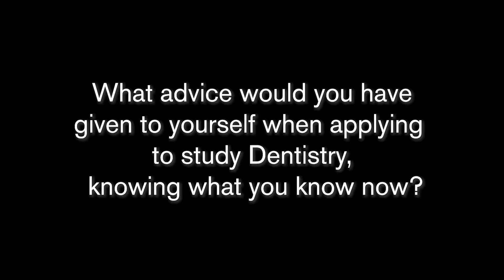What advice would you have given yourself when applying to Dentistry, knowing what you know now?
Hear what advice our BDS Dental Surgery students would have given themselves if they were applying to study Dentistry again.